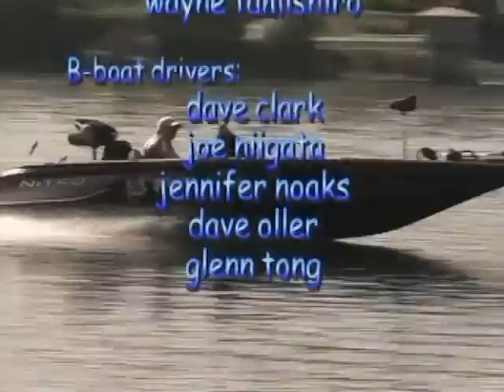Delta Tides (California Delta) "BASS" FUN FISHING TV SHOW #114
In the California Delta, tides are key to where and how to fish.  Low Tide, High Tide, Incoming Tide, Outgoing Tide, some are better for finding and catching Bass.  This also important for those fishing for Striped Bass.  This will help even the seasoned angler to improve the catch.